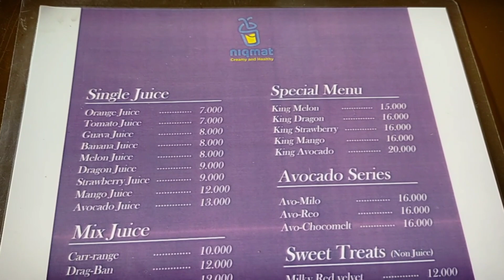DIAJARI LANGSUNG DARI AHLINYA CARA PEMBUATAN JUS BUAH KEKINIAN SUKSES PUNYA 7 CABANG!!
NIQMAT

JUS BUAH DAN MINUMAN KEKINIAN YANG HITS DAN VIRAL

Buka : jam 11 siang - 9 malam
Harga : 7 ribu - 20 ribu
Lokasi : jln. Sirojudin depan teras Toko Anisa Tembalang Semarang

Dalam Vidio ini di jelaskan cara pembuatan king mangga, king melon, king strobery dan king buah naga dengan harga 15 ribu/cup padahal kalau di mal harga bisa mencapai 50 ribu.

Biar teman - teman gak penasaran cara buatnya, bahannya apa aja, tips berjualan biar rame dan cara gabung frencisenya akan di bahas di dalam Vidio ini.

Diharapkan setelah noton Vidio ini pemirsa yang ada di rumah semakin terispirasi untuk berwirausaa